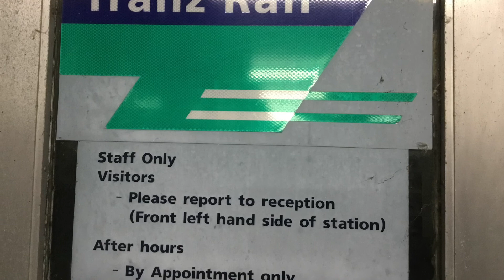Train 1206 “The Capital Connection” at Palmerston North Railway Station